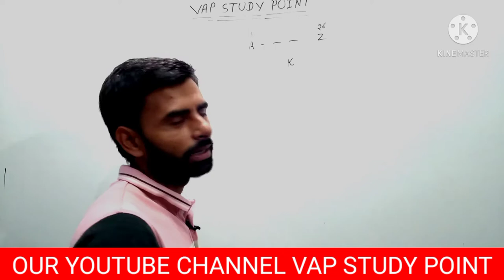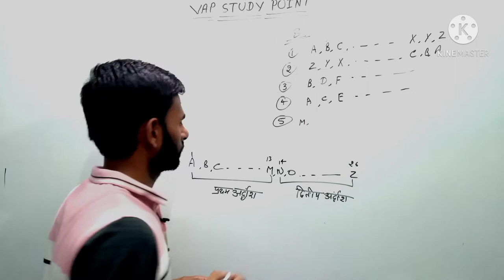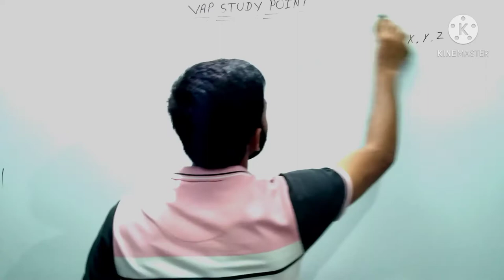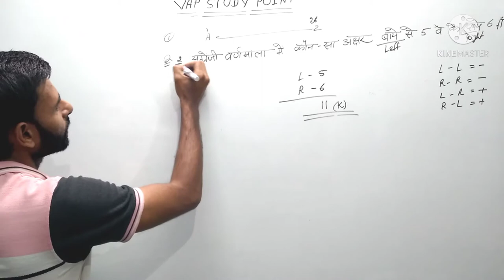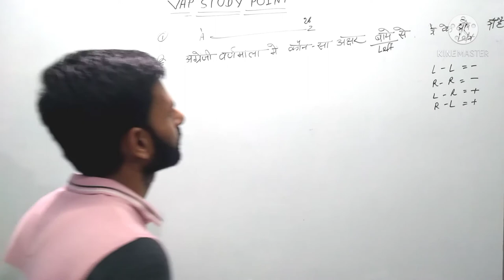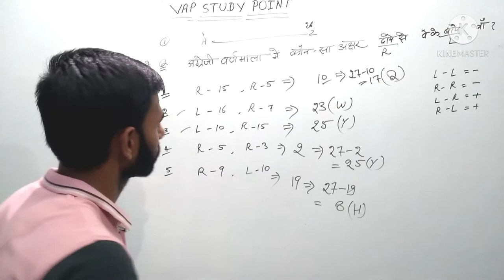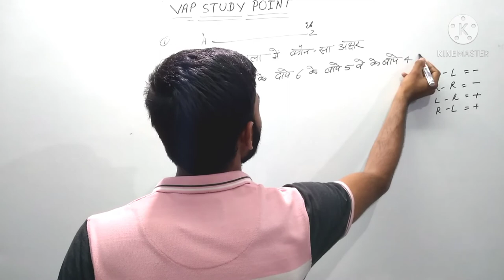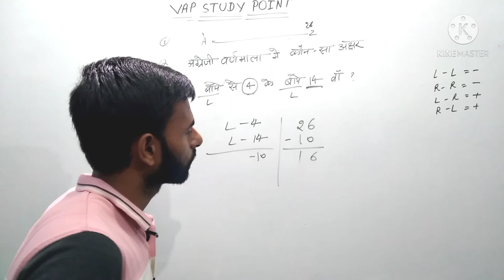REASONING ENGLISH ALPHABET SPECIAL FOR UPSI #2 BY KUMAR GAURAV SIR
This Class is reasoning special for upsi

PHYSICS CLASSES

 This Class is physics chapter 1st

PHYSICS CLASSES